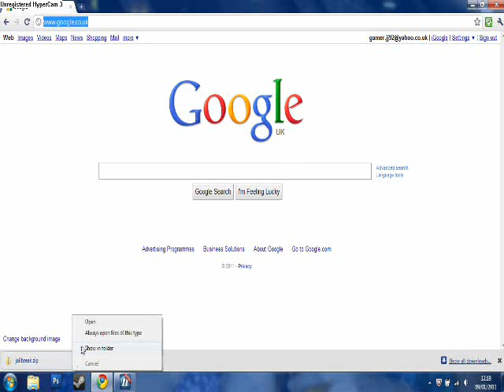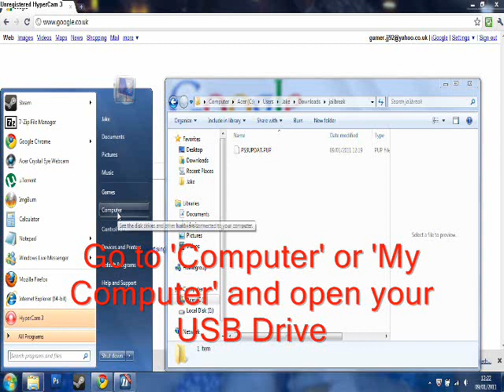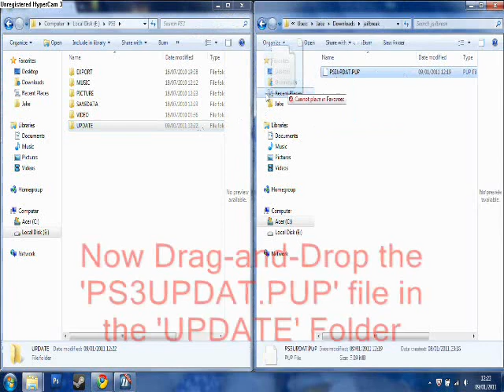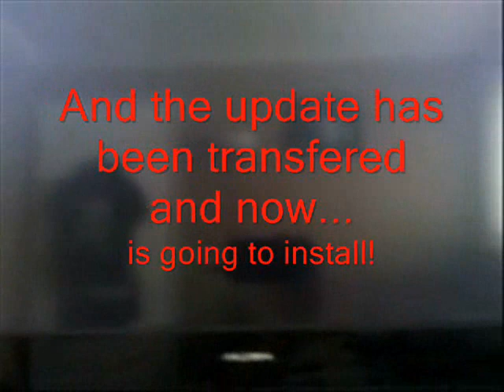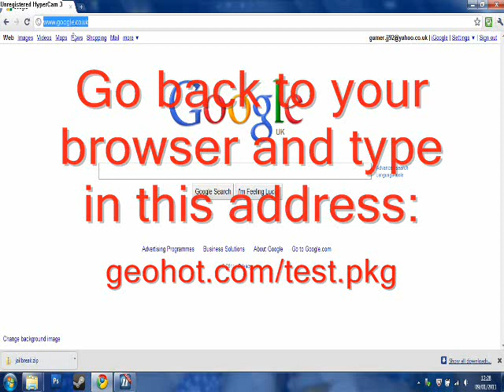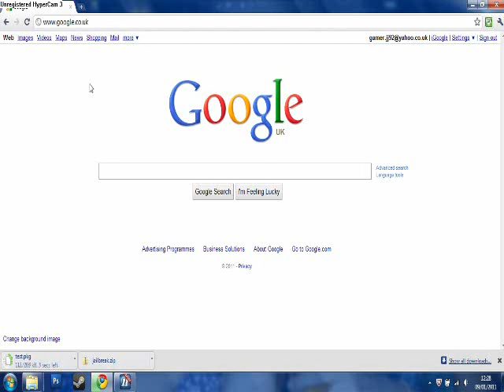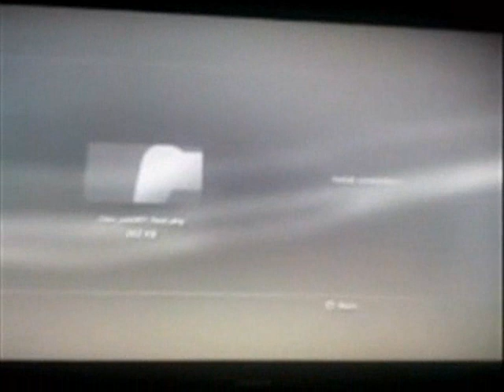HOW TO: Jailbreak PS3 3.55 Firmware - Very Easy - 09 January 2011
Here is the link from the video...

(Test.pkg taken down for goehots website... heres an upload from me...)

Yup, just follow the video :)